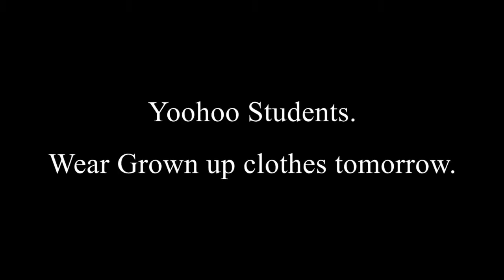Day 4 Spirit Week